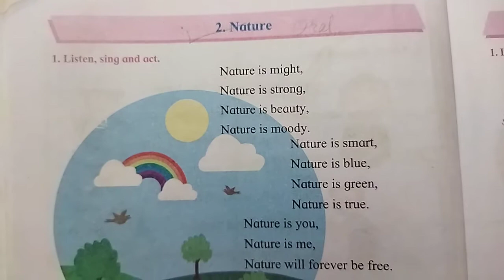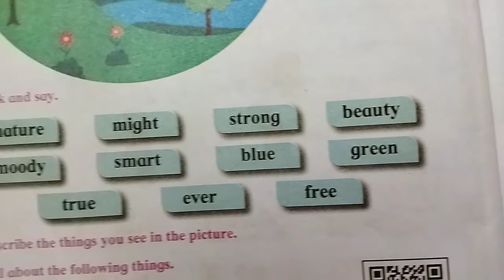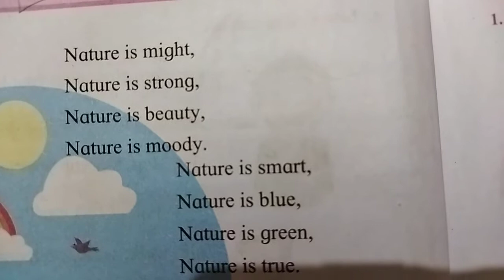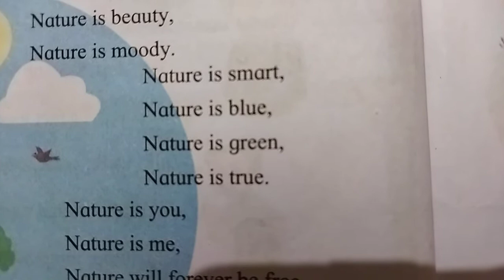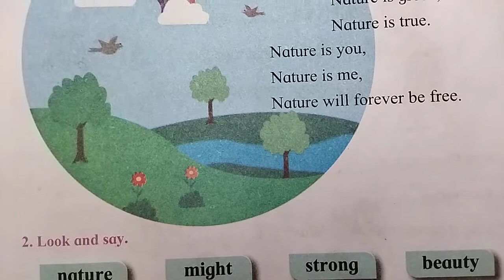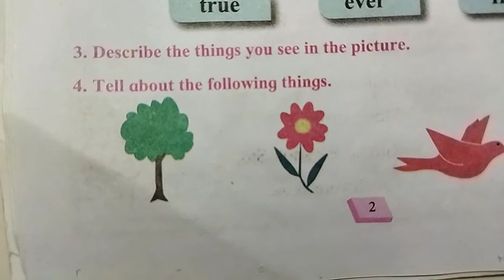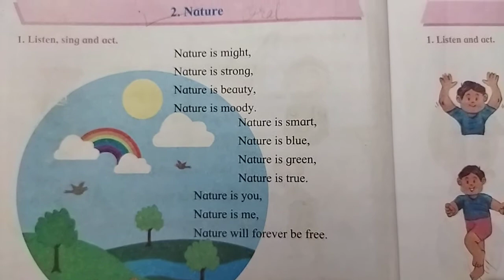1st std english lesson 2 Nature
1st std english lesson 2 Nature explained in simple and easy hindi language